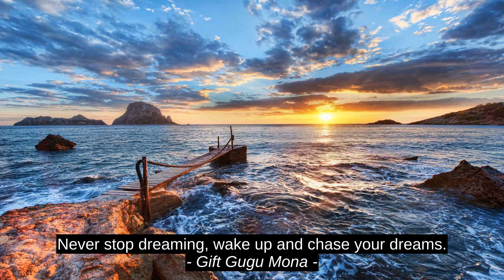Santosh Kalwar 5 Best Quotes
Gift Gugu Mona, ÂJacqueline Kennedy Onassis, Maurice Maeterlinck, Deepak Chopra, Santosh Kalwar, motivation, best, quotes, inspiration, citation, top, success